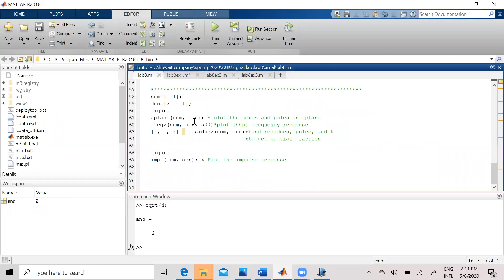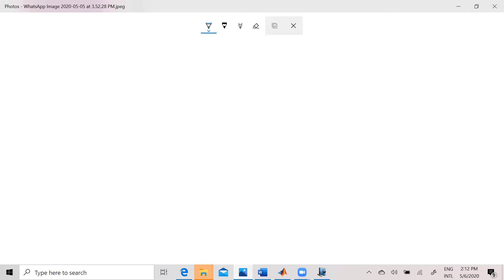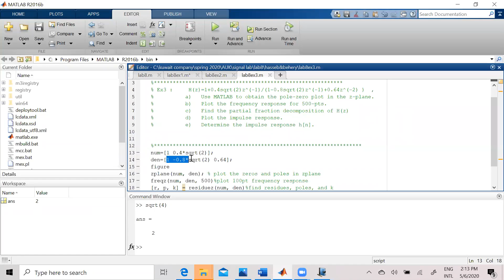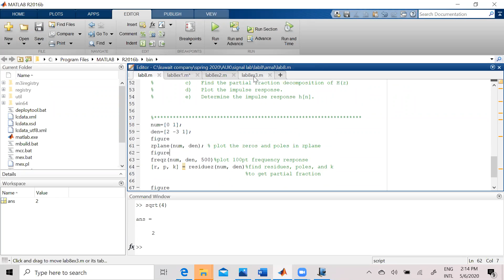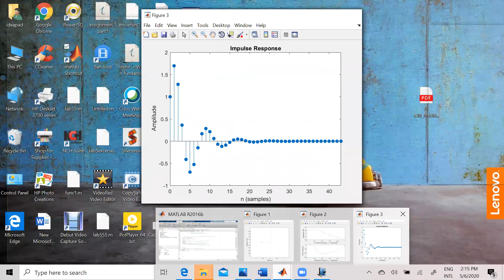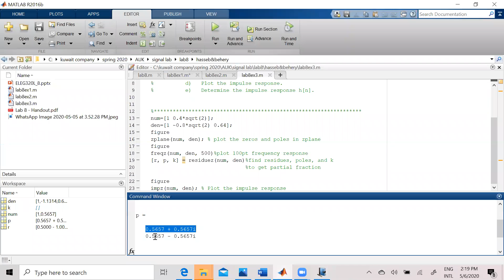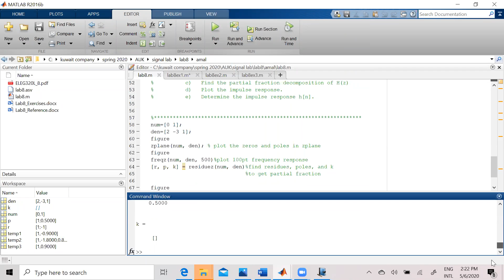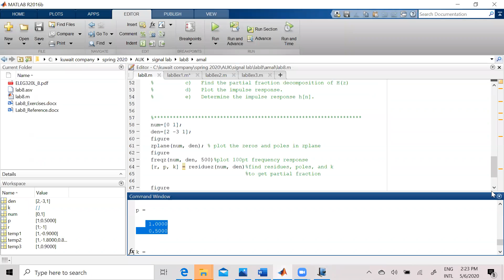zoom 1 3of3